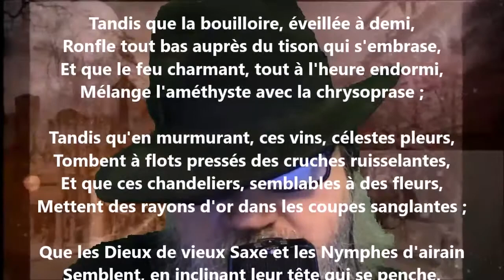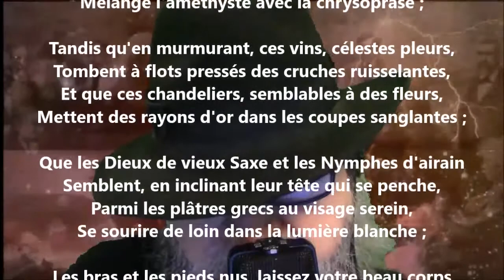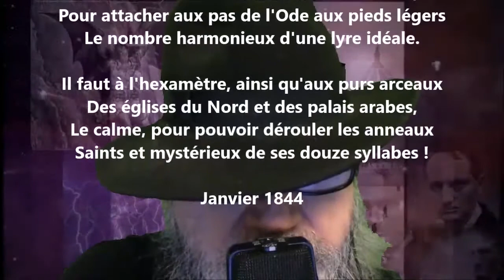Carmen - Théodore de Banville lu par Yvon Jean